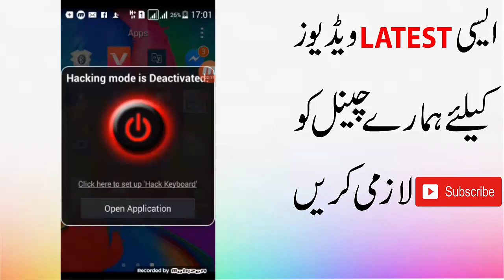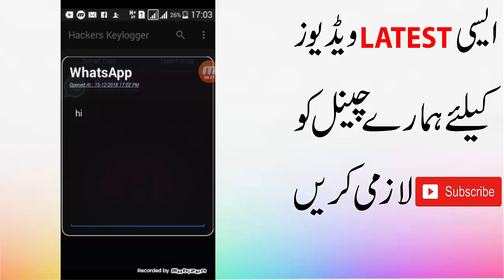Most use full app for all Android user ||secret App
Hi friends here is Most use full app  for all Android user ||secret App fri9ends ye baht he kmal ke app hy ap is app sy apny mobile mayne kese bhe facebook ky account ka password mallom kr sakty hayne or es ky elawa ap kese bhe shaks ky whatsapp ky account ka password  maloom kr sakty hayne  friends ye app ap logu kalye baht he usefull sabbet ho sakti hy or ap esapp sy baht he fayda utha sakty hayne